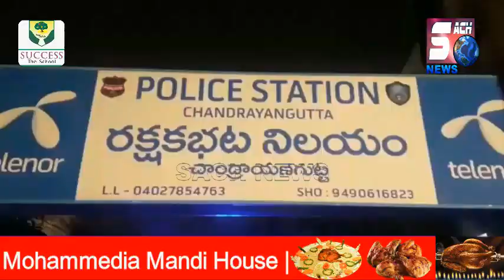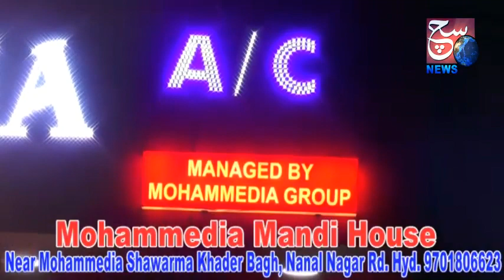Gold Silver Aur Cash Ke Saath Property Papers Hue Chori | Chandrayangutta Hyderabad